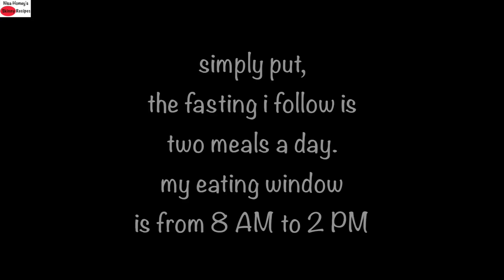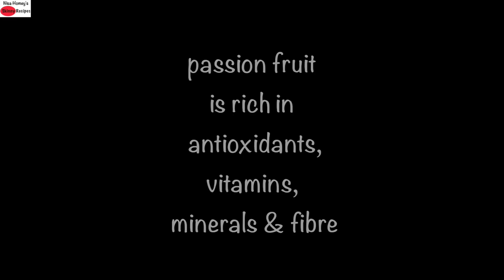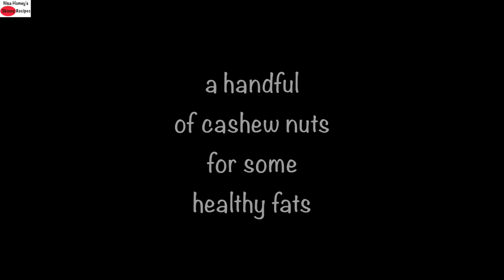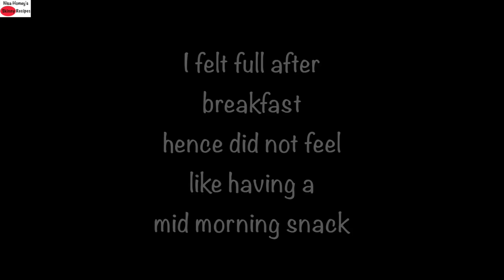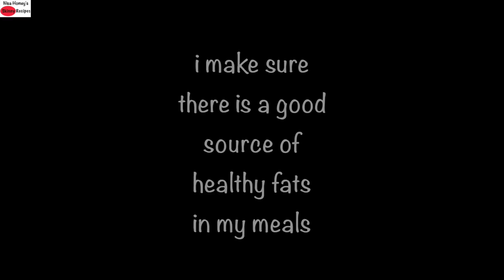What I Eat In A Day Indian (Veg) - Intermittent Fasting (ASMR) - Healthy Meal Ideas For Weight Loss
what i eat in a day indian, veg indian intermittent fasting meal ideas for weight loss, gluten free meal ideas, glutenfree.
00:00 Intro
00:38 breaking fast
02:04 breakfast
06:56 lunch
Buy utensils, kitchen accessories and appliances used in this video here -
AMAZON SHOP
Things I Love To Use:
Jowar Flour
My Tadka Pan
Steel Kadai
Chutney grinder
Organic Jaggery
Organic Crushed jaggery
Turmeric powder
Wood pressed coconut Oil
Wood Pressed Groundnut Oil
Desi Ghee
My Cast Iron Kadai
Organic Jaggery
My Pressure Cooker
Apple Cider Vinegar
Khapli Wheat Flour (emmer wheat)
Small Cast Iron Kadai
Large Cast Iron Kadai
Small Cast Iron Tadka Pan
Stainless Steel Deep Pan
Stainless Steel Wide Pan
My Dosa Tawa
Deep Dish Cast Iron Pan
Cast Iron Grill Pan
My Stone Grinder
❤️❤️Eat Healthy, Stay Humble! ❤️❤️

Hi! I am Nisa Homey and I live in Kerala. Welcome to Skinny Recipes - YouTube's first Indian Healthy Cooking Channel. With over 25 years of experience in Indian cooking and baking, I started Skinny Recipes in March 2016 where I share healthy and nutrient dense recipes for weight loss and weight management with easily available ingredients. With my healthy recipes you can cook better & more often at home.
I do not use refined products in my recipes. Whether you are a beginner in cooking or an experienced cook or looking for healthy recipes; Skinny Recipes will help in cooking food in the traditional and healthy way. The recipes are healthy, easy to make, nutrient dense, and made with locally available ingredients. Join me and change your lifestyle with my recipes & tips.

XoXo
Nisa